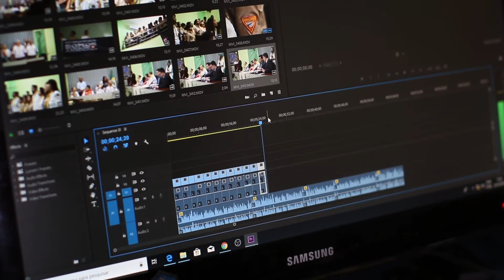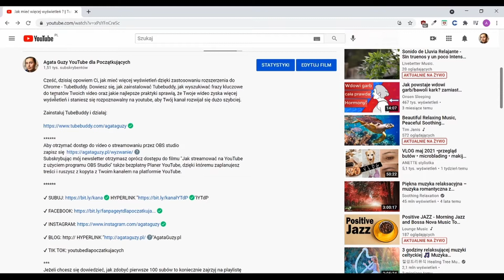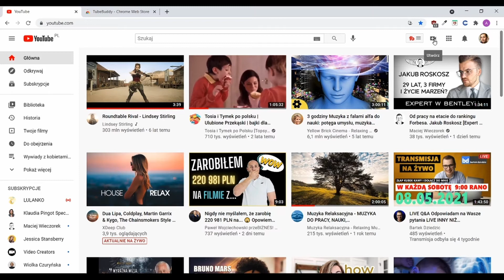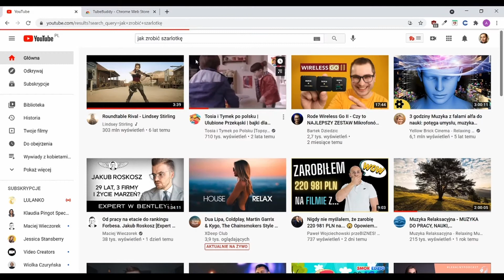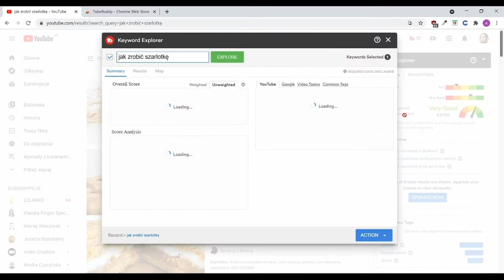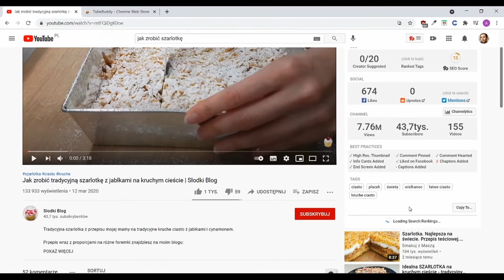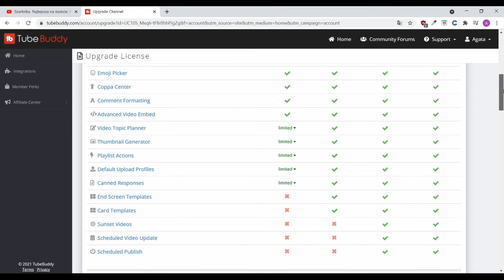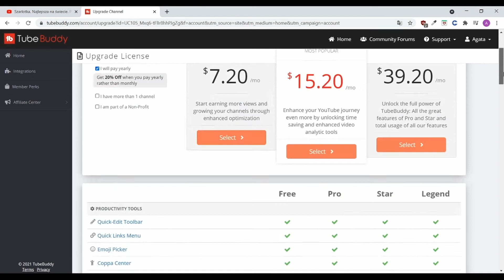Jak Pozycjonować Filmy Na YouTube? Tagi na YouTube w TubeBuddy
Z dzisiejszego filmu dowiesz się, jak się wybić na YouTube, zyskując więcej wyświetleń. Pokażę Ci świetne narzędzie TubeBuddy, które zmieni dla Ciebie zasady gdy i dzięki niemu będziesz odnajdywać frazy kluczowe godne topowych ekspertów YouTube. Po co? Aby lepiej pozycjonować filmy na YT oraz odkryć jak promować się na YouTube a właściwie jak promować filmy na YouTube, aby znaleźć się wysoko w wynikach wyszukiwania, na stronie Głównej YouTube oraz w Proponowanych.

(chcesz zgarnąć miesiąc wersji Pro za darmo? Zainstaluj TubeBuddy z linky powyżej a następnie odezwij się do mnie w komentarzu pod filmem)

0:00 Wstęp
1:19 Narzędzie do pozycjonowania filmów na YouTube
2:12 Instalacja TubeBuddy
3:52 Dodawanie fraz kluczowych do filmu
4:42 jak znaleźć tagi do filmu
5:58 jak sprawdzić słowa kluczowe konkurencji
7:05 Cennik TubeBuddy

***Już jest ebook YouTube dla Początkujących! Możesz go kupić tutaj

Jeżeli chcesz się dowiedzieć, jak zdobyć pierwsze 100 subów to koniecznie zajrzyj na playlistę YouTube dla Początkujących:

Dla Twojego rozwoju osobistego i zawodowego polecam pobrać darmowego ebooka Kamili Rowińskiej "7 kroków do osiągania ambitnych celów". To jak, masz jakieś ambitne cele?